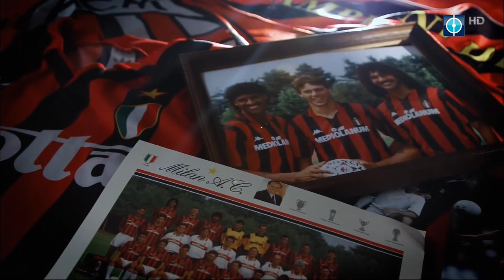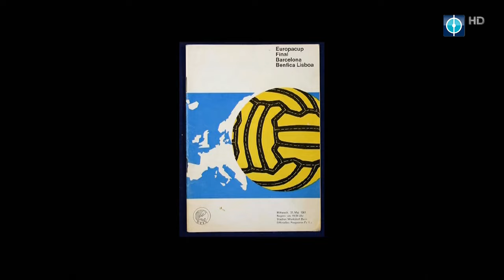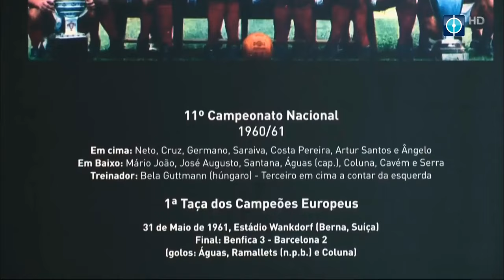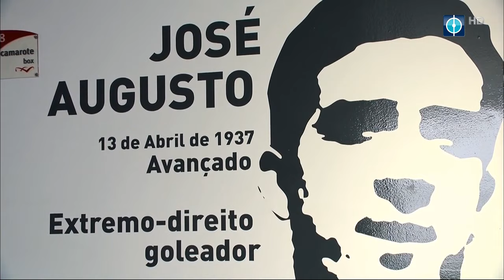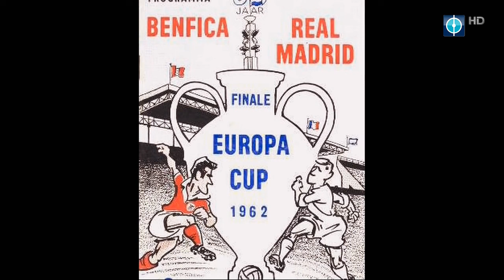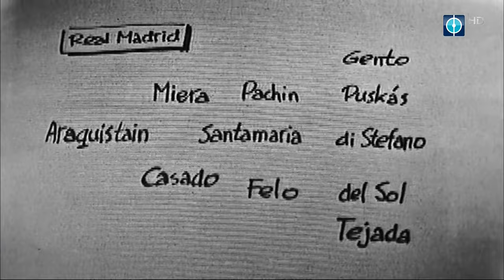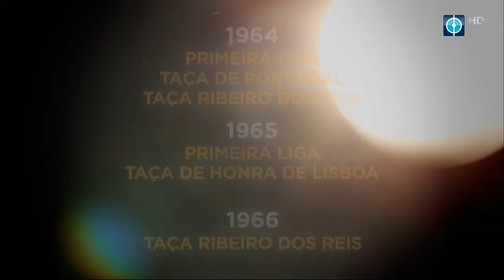Football's Greatest Teams .. Benfica